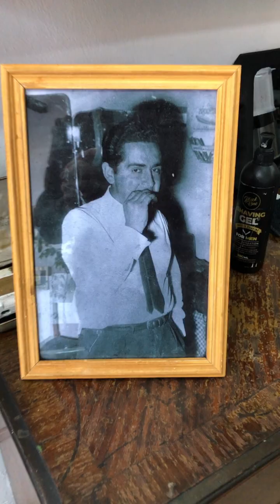Una carcasa para 840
Nos tomamos un unos minutos con Nico de 840 barbería para repasar su historia y darle un sentido a esta tapa personalizada.